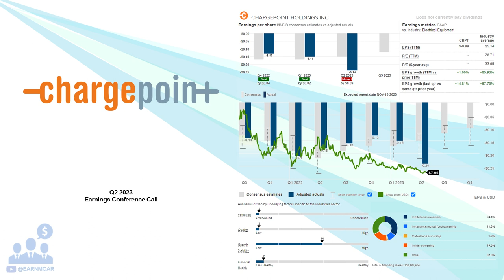$CHPT ChargePoint Holdings Inc Q2 2023 Earnings Conference Call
09/06/2023 Q&A: 15:42
ChargePoint Holdings, Inc., together with its subsidiaries, provides electric vehicle (EV) charging networks and charging solutions in the United States and internationally. It offers a portfolio of hardware, software, and services for commercial, fleet, and residential customers. ChargePoint Holdings, Inc. was founded in 2007 and is headquartered in Campbell, California.